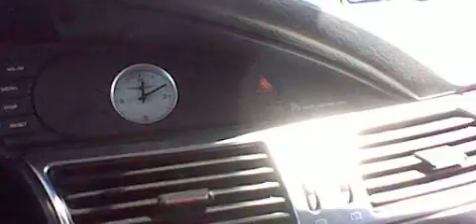7 GANGSTALKED-LEAVING COLLEGE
LOOK AT HOW SICK THEY MADE ME. HOPE YOU ROT IN HELL.THEY HAVE BEEN POISONING ME SLOWLY FOR 15 YEARS PHYSICALLY AND MENTALLY  GOD KEEPS ME STRONG. THANK YOU BROTHER AND SISTERS.